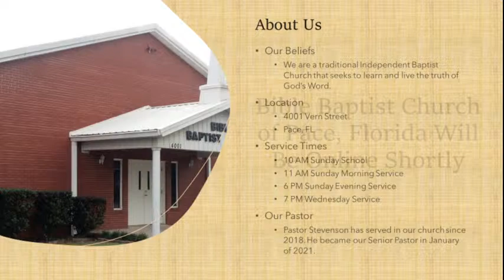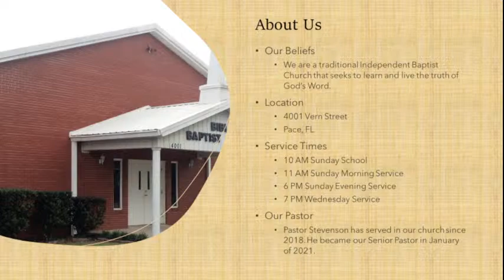Bible Baptist Church of Pace, Florida November 23, 2021 PM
Personality Profiles of the Saints: The Praise of the Cautious and Courageous